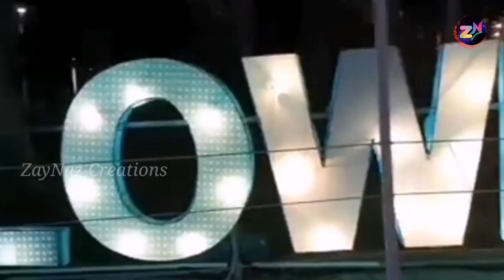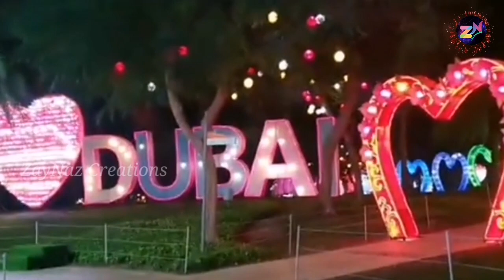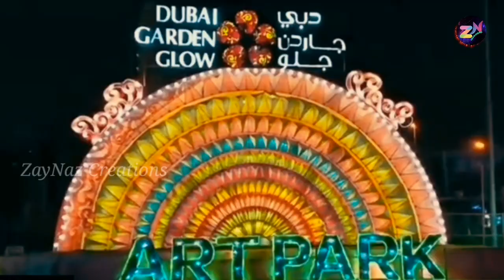Dubai Garden Glow | Zabeel Park Dubai | ZayNaz Creations